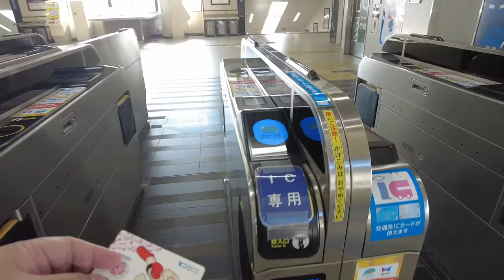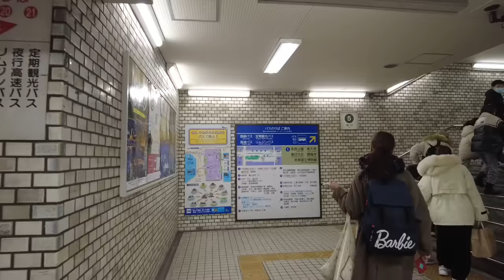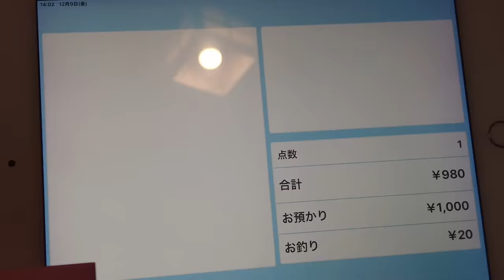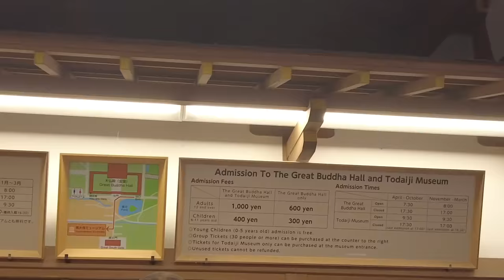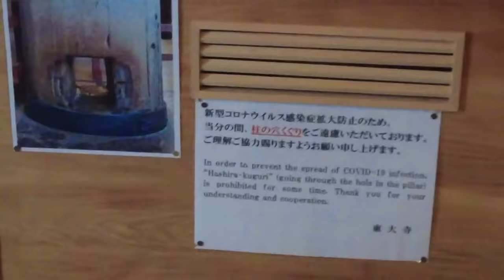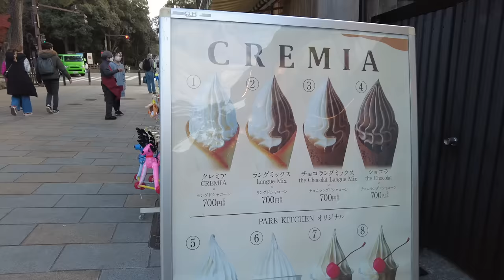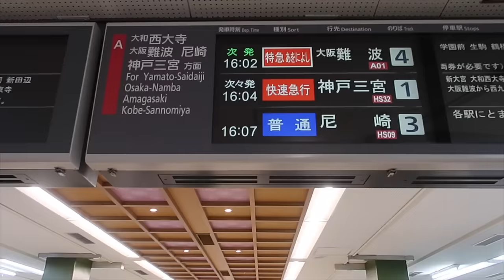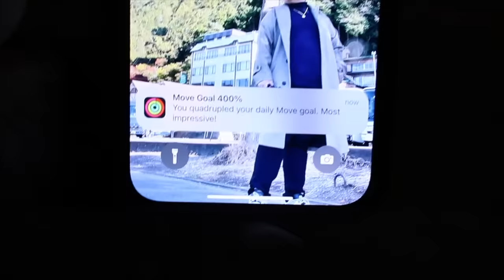Let's go to Nara Park & Todaiji Temple! + Eating Authentic Tsukemen Ramen 🇯🇵 | JM BANQUICIO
Time to go to Nara Park & Todaiji Temple! + Eating an authentic tsukemen ramen :)

GCash:
Jm Banquicio